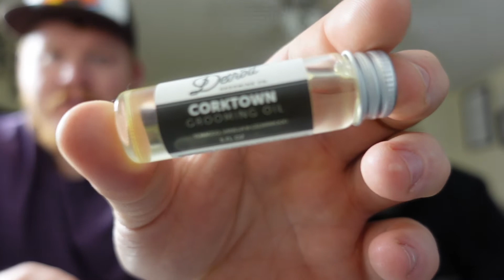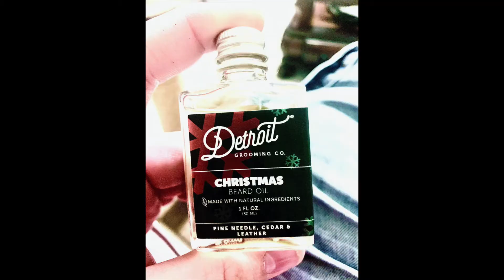Detroit Grooming Review| Men's Grooming| Beard oils & Beard butter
Alright guys and gals we have a special treat for yall that came all the way from Ferndale, MI. He is a legend in the bearded community and well respected in his line of work. One of the first guys to create Beard Butter. It is DETROIT GROOMING!